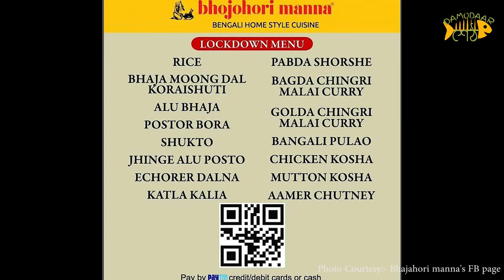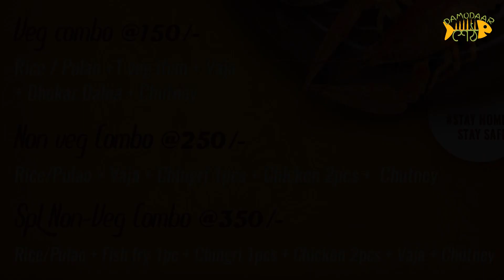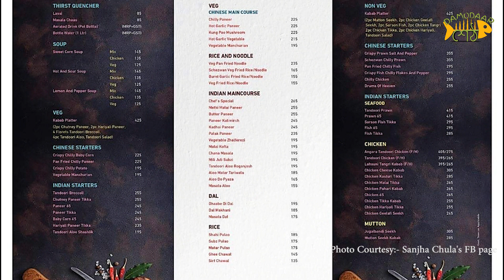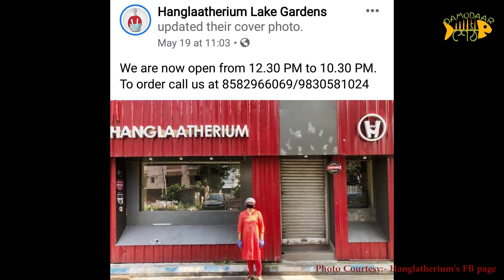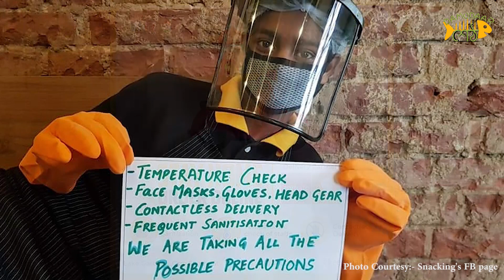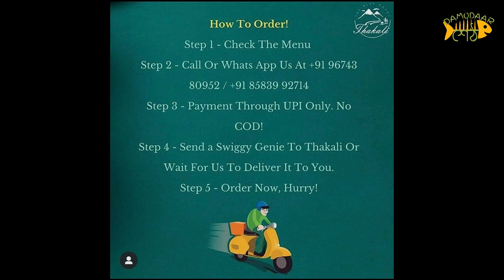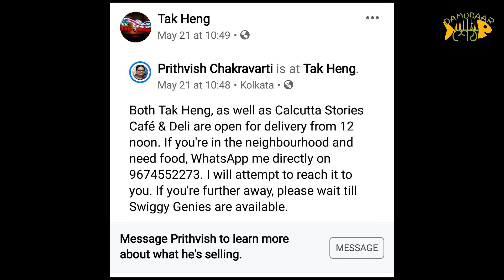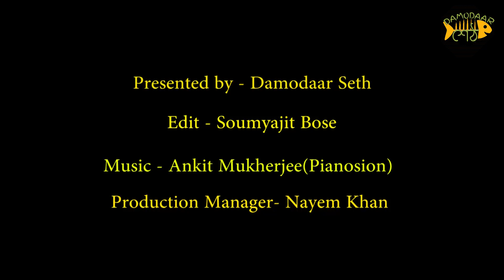Restaurants open in Lockdown || Kolkata || Food blog || Damoddar Seth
সংক্ষেপে তালিকাটি এখানে, বিস্তারিত আছে ব্লগে
P.S.: Please Correct me if I'm wrong

1. Bhojohori Manna:
Phone No.:
Delivery Medium: Self

2. Saptapadi
 Phone No.:
 Delivery Medium: Swiggy, Zomato

3. Aheli Express
Phone No.:
Delivery Medium: Self

4. Aminia
Phone No.:
Delivery Medium: Zomato, Swiggy

5. Hanglaatherium
Phone No.:

6. Sanjha Chulha
Phone No.:

7. Rang De Basanti Dhaba
Phone No.:
Delivery Medium: Zomato, Swiggy, Swiggy Genie

8. Snacking
Phone No.:

9. Hondo's
Phone No.:
Delivery Medium: Zomato

10. Cup e বং
Phone No.:

11. Chowman
Phone No.:
Delivery Medium: Self, Zomato, Swiggy

12. Tak Heng
Phone No.:
Delivery Medium: Self, Swiggy

13. The Blue Poppy Thakali
Phone No.:
Delivery Medium: Self, Swiggy Ginie

14. Wow Momo
Phone No.:

15. Dominos Pizza
Phone:
Delivery Medium: Self